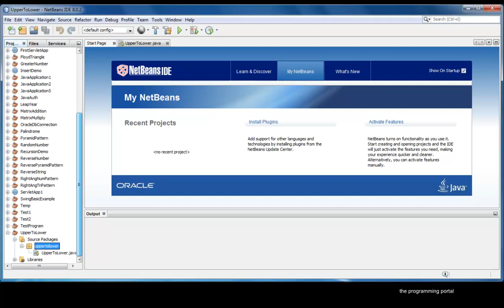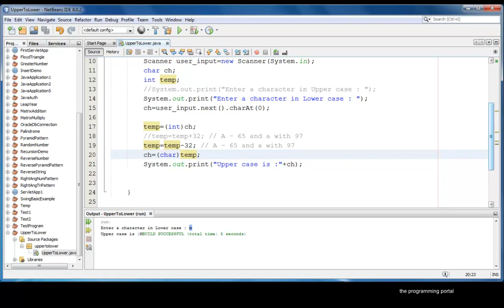Lowercase Character to Uppercase in Java